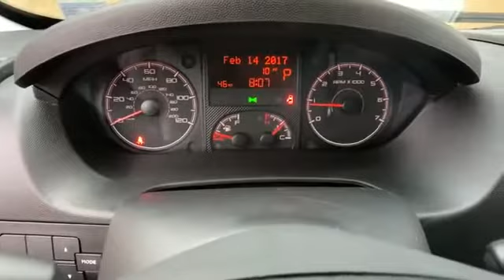2020 Ram ProMaster Cargo Van Springfield, Arlington, Woodbridge, Alexandria, Fairfax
2020 Ram ProMaster Cargo Van  3C6TRVBG3LE111560 Video

This 2020 Ram ProMaster Cargo Van  3C6TRVBG3LE111560 is full of phenomenal features such as: